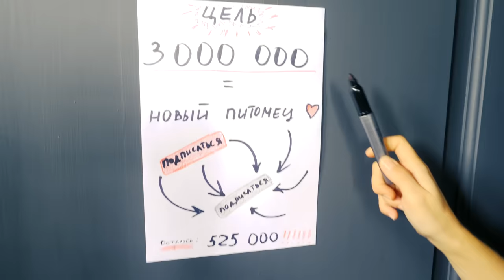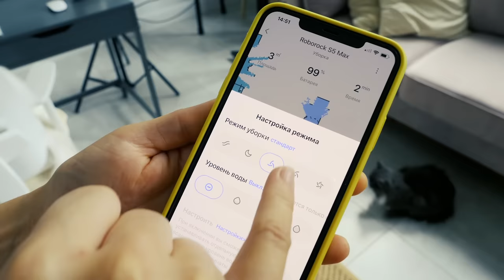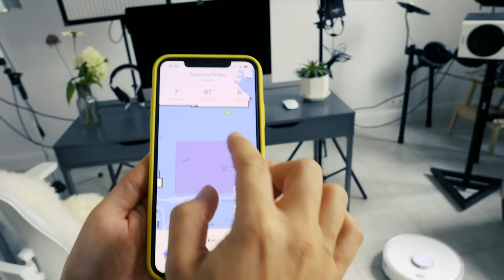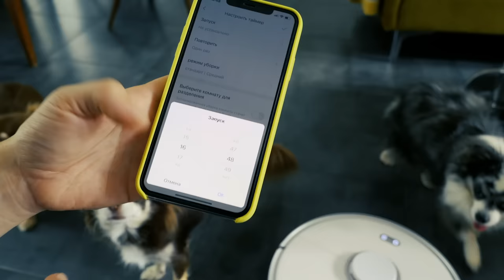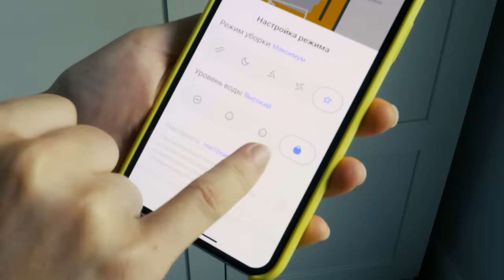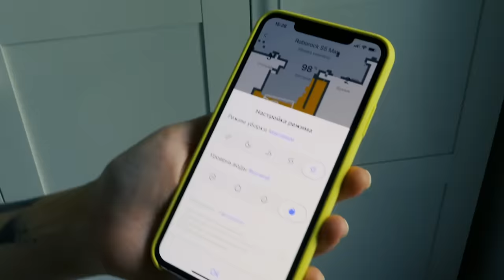НАШ ДЕНЬ: бассейн, уборка, покупки, новая машина, рум тур, скрытая камера! 24 ЧАСА ВЛОГ ВПЕРВЫЕ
Такого большого влога на канале еще не было! Впервые я снимаю 24 часа челлендж с собаками и кошкой! Я покажу весь наш день с утра до ночи! Как начинается мое утро с питомцами, генеральная уборка в доме, по пути я буду готовить: завтрак, обед и ужин и дам животным попробовать еду. Покажу новые дорогие покупки, новую мебель, которую я собрала сама, проведу рум тур по моей новой комнате! Будет и наша тренировка в бассейне - расскажу, как собаки плавают и купаются в большом бассейне, который я купила! А еще будет скрытая камера, потому что кое-кто творит плохие дела дома! И конечно же, наша новая машина наконец-то попала в видео!